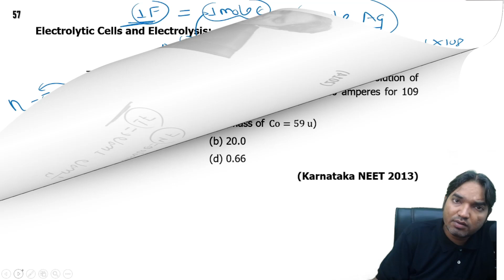How many grams of cobalt metal will be deposited when a solution of cobalt(II) chloride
How many grams of cobalt metal will be deposited when a solution of cobalt(II) chloride is electrolyzed with a current of 10 amperes for 109 minutes?
 (1 Faraday =96,500 C; Atomic mass of Co=59 u)
       (Karnataka NEET 2013)